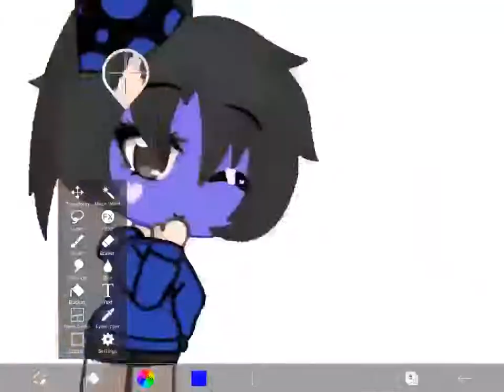Congratulations on getting 100 subs Joselyn